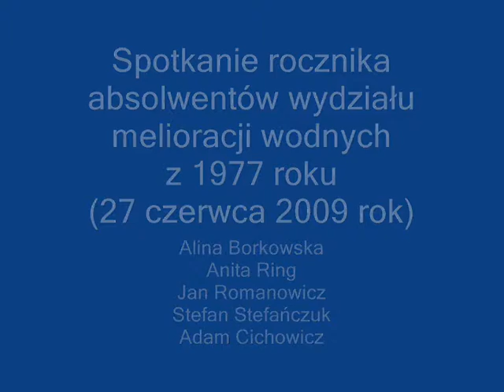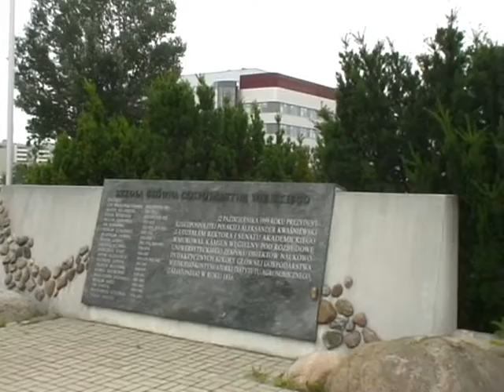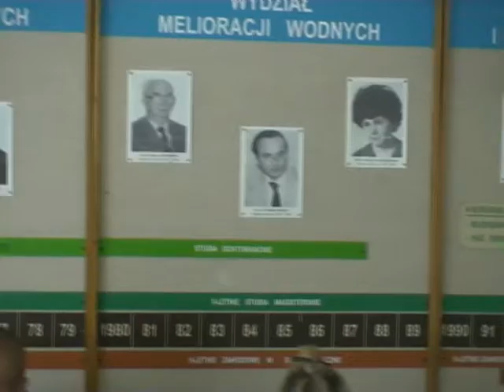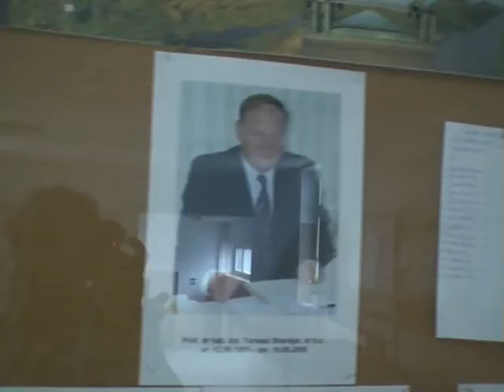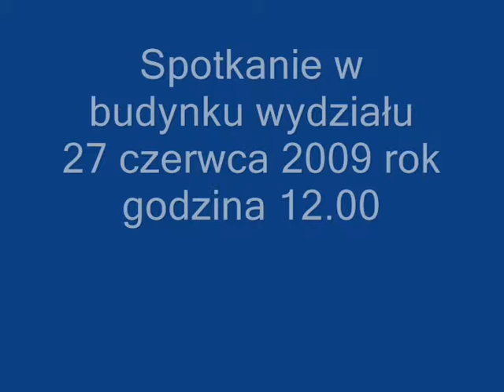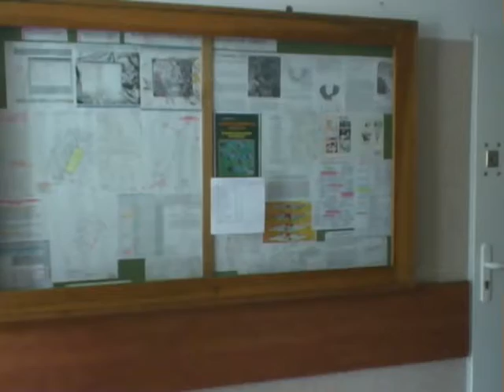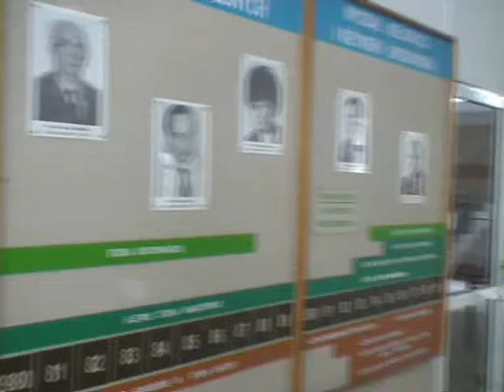Spotkanie absolwentów wydziału melioracji wodnych - rocznik 1977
Spotkanie w czerwcu 2009 roku.